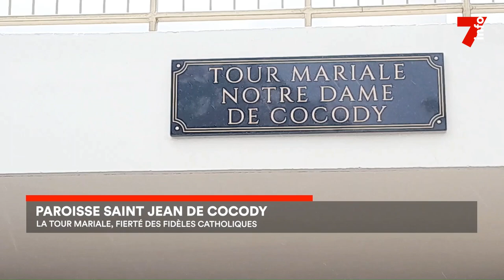Le 7 minutes du 9 octobre 2023 (édition du 12h)